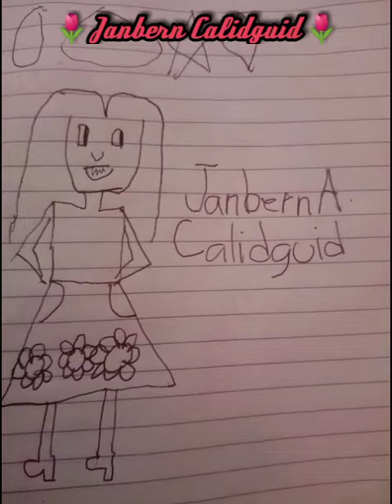Abril 17, 2022